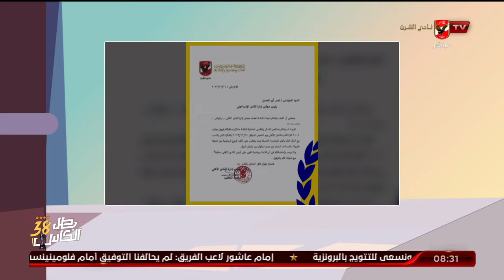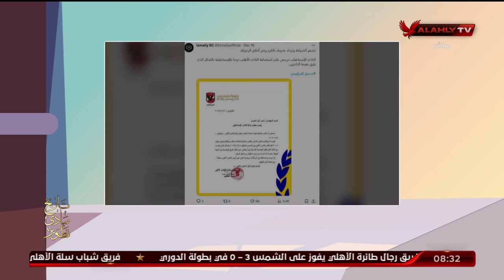الكابتن محمود جابر رئيس قطاع الناشئين بنادى الاسماعيلى يتحدث عن خطاب الاهلى حول استقبال فريق 2007